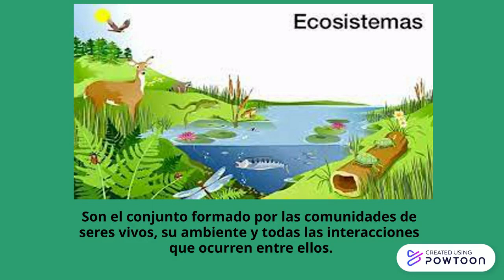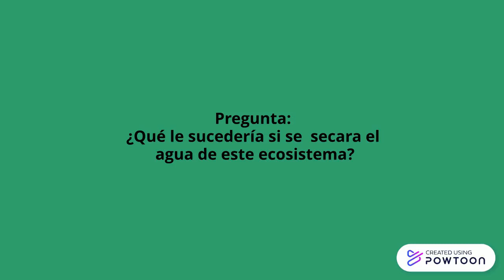Flipped Classroom_ Tonny